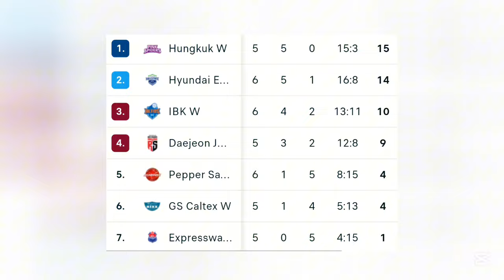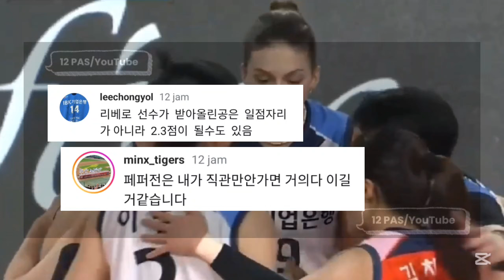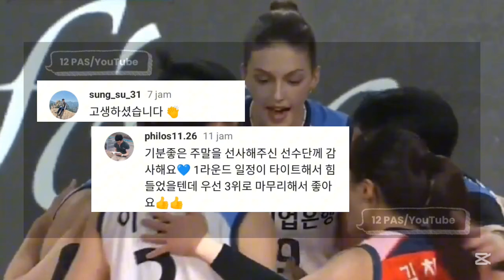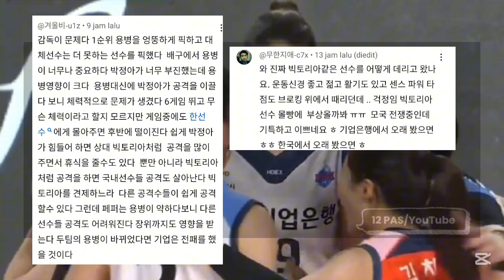Komentar Fans IBK Altos Usai Geser Posisi Red Sparks Pasca Kalahkan Pepper